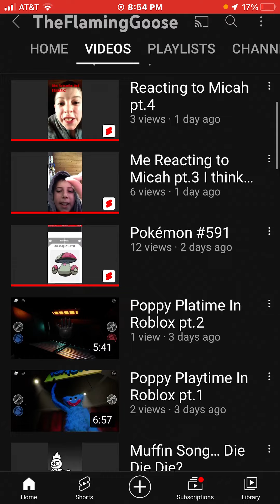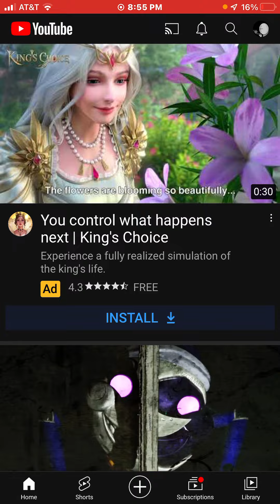I have proof that Trafton has done a click bait on his drinking challenge!!